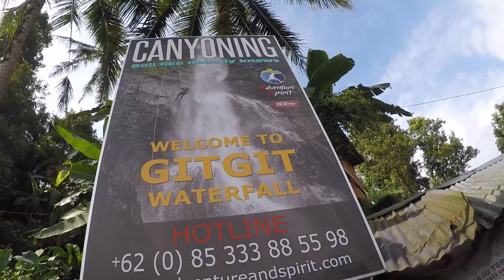Bali (Indonesia) - Gitgit Waterfall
Travel Date :
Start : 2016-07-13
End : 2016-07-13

Place visited :
- Gitgit Waterfall @ Bali (Indonesia)